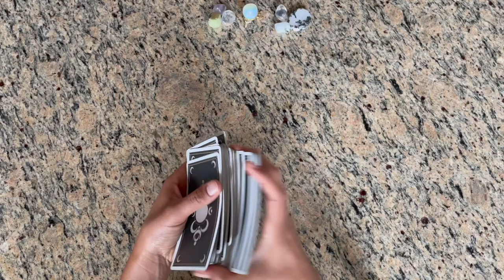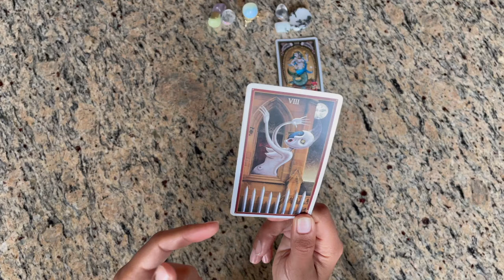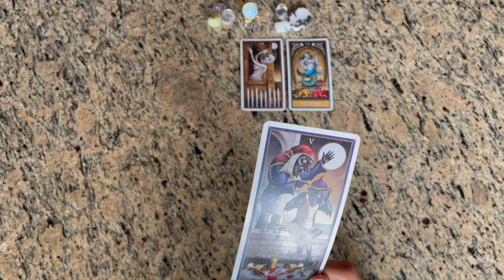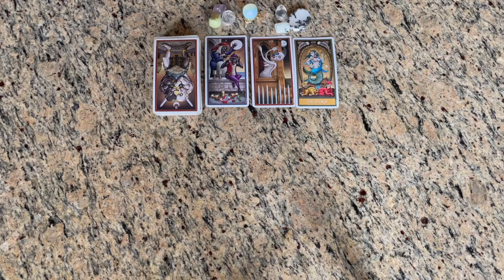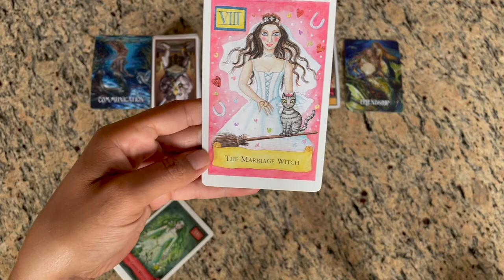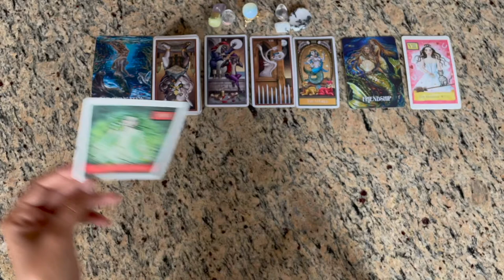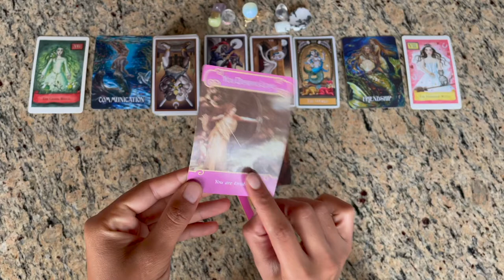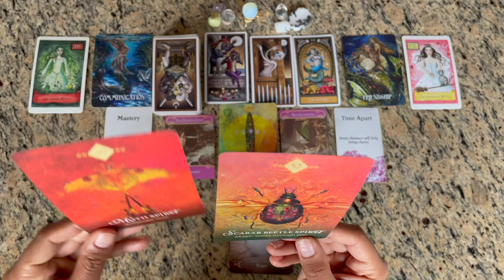♋️ Cancer - Why Work On Another Connection When I Have You - May Full Moon Love Reading (5/26-5/29)